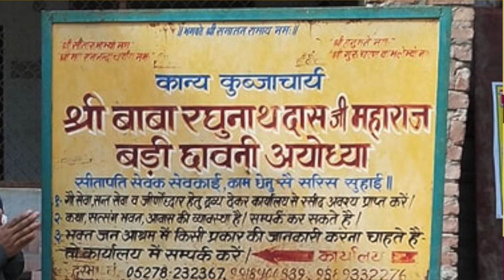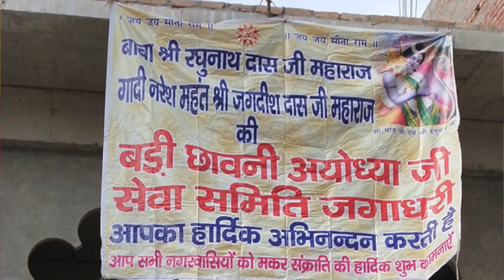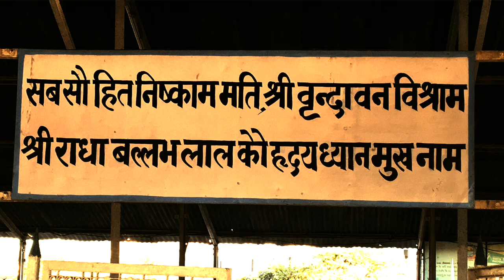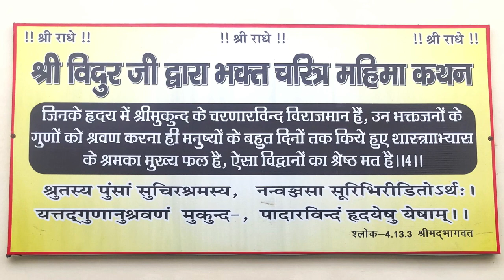02 Raghunath Das Ji - Saints of Ayodhya - जब Shri Hanuman Ji नें अपने भक्त की जगह DUTY करी !!